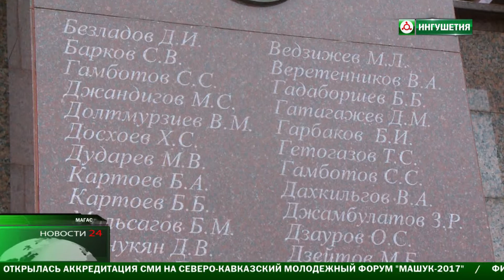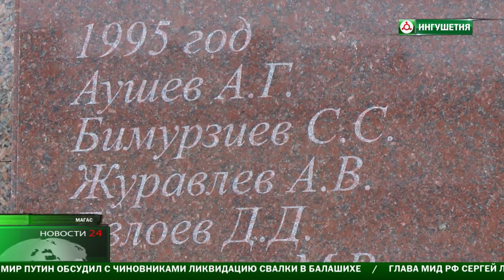Возложение цветов к вечному огню.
Памятное мероприятие прошло накануне у здания Министерства внутренних дел республики.В Магасе, сотни сослуживцев тех ребят,кто отдал свои жизни 13 лет назад возложили цветы к вечному огню.